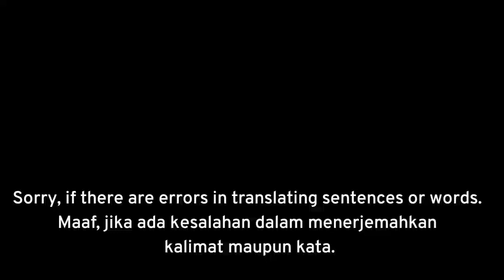Aziz Bölüm || Episode 8 Fragman || Trailer 2 [ENG & INA] Subtitle